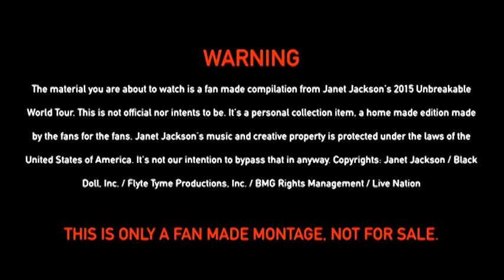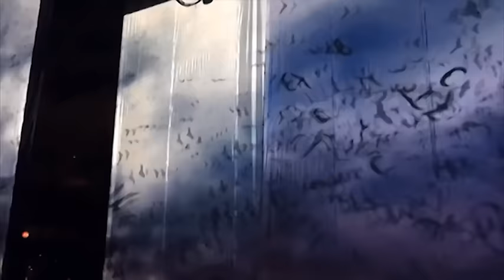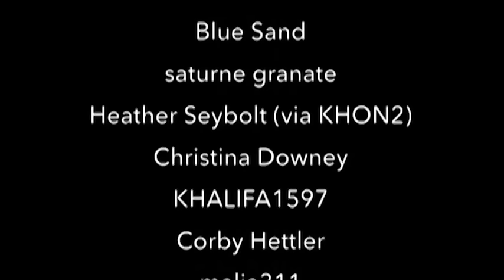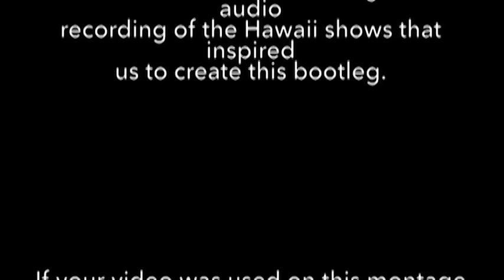JANET – Unbreakable World Tour full montage (by JANETbr)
EDITED BY JANET.br (Janet Jackson Brasil)
THIS IS ONLY A FAN MADE BOOTLEG, NOT FOR SALE.

Video sources at the end of the video. Special thanks to Bethelook for the amazing Orlando footage!

If your name/channel is not there, YouTube probably removed it before we took notes or we found it in someone else's profile.
Either way, thank you for sharing it with the fans!

BURNITUP!
Nasty / Feedback / Miss You Much / Alright / You Want This
Control / What Have You Done for Me Lately / Pleasure Principle
Escapade / When I Think of You
All for You
All Nite (Don't Stop)
Love Will Never Do (Without You)
After You Fall
Again
Come Back to Me / Let's Wait Awhile / I Get Lonely
Any Time, Any Place / Poetic Justice
No Sleeep
Got 'til It's Gone
That's the Way Love Goes
Together Again
The Best Things in Life Are Free / Throb
Night
Black Cat
If
Scream / Rhythm Nation
Shoulda Known Better
Unbreakable

The material you are about to watch is a fan made compilation from Janet Jackson's 2015 Unbreakable World Tour. This is not official nor intents to be. It's a personal collection item, a home made edition made by the fans for the fans.

Janet Jackson's music and creative property is protected under the laws of the United States of America. It's not our intention to bypass that in anyway.

Copyrights: Janet Jackson / Black Doll, Inc. / Flyte Tyme Productions, Inc. / BMG Rights Management / Live Nation